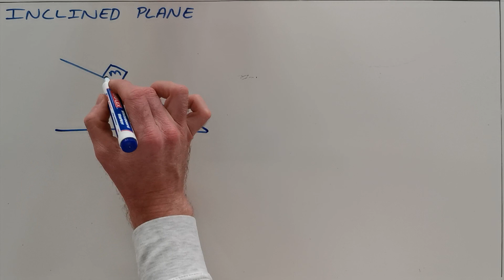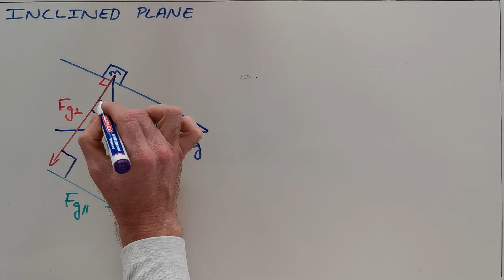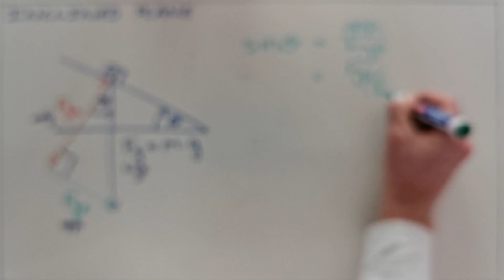Inclined Plane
This video explains how the parallel and perpendicular components of the force of gravity are calculated.

South Africa
CAPS
Grade 11
Mechanics